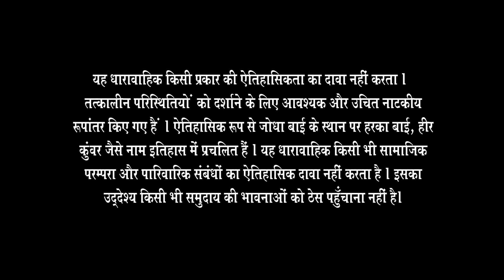Akbar महल छोड़ Jodha को ढूंढ़ने निकला | Full Ep. 214 | ZEE TV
Determined, Akbar leaves the palace in search of Jodha 🌌—but will he find her in time, or is it too late? Watch the journey of love and redemption!

Akbar महल छोड़ Jodha को ढूंढ़ने निकला